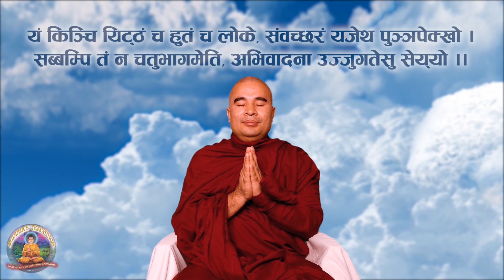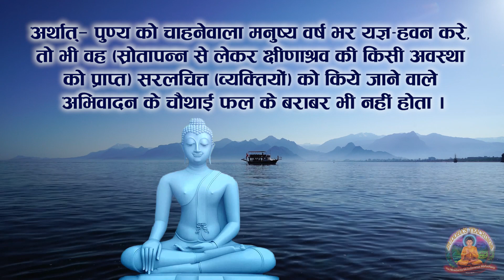#508 | सरलचित्त परिशुद्ध व्यक्ति की पूजा ही श्रेयस्कर है | Buddha-Vani | Dhammapada | Verse 108| #87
Present By

1. BUDDHA'S TEACHINGS बुद्ध-शिक्षा

1. BUDDHA'S TEACHINGS बुद्ध-शिक्षा

Other Links of Buddha-Vani -